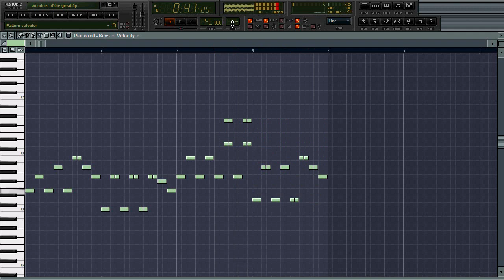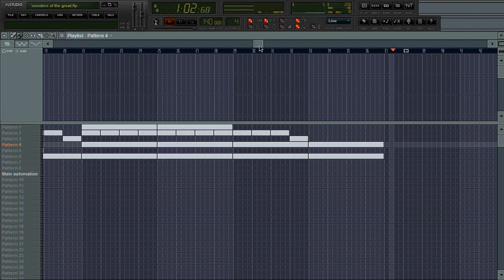My first song I made in FL Studio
This is my VERY FIRST song I ever made in FL Studio!